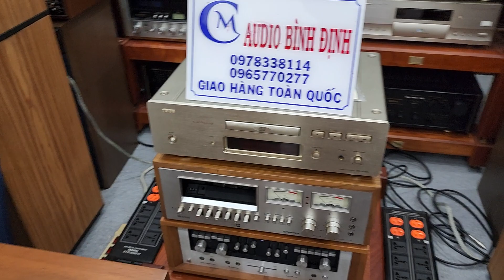Đầu 4 Cập bến 1 Cặp Loa JBL 4412 Studio Monitor căng xanh . Quá đẹp giá lại Quá Tốt